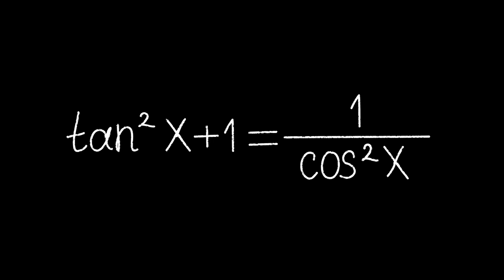Mathematics Formula Chalk Video on Black Background Free Stock Background Dheeraj sahu 6